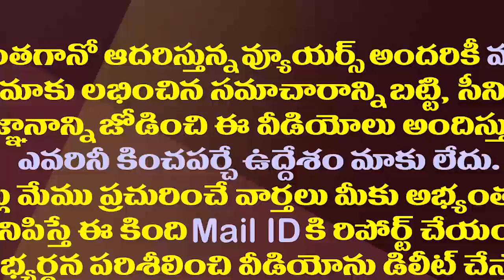గనుల్ని ప్రైవేటువాళ్లకు కేటాయించి..అదరగొట్టిన సాయిరెడ్డి| MP Vijaya sai Reddy Speech In Rajya Sabha